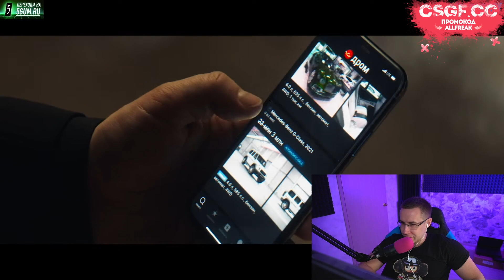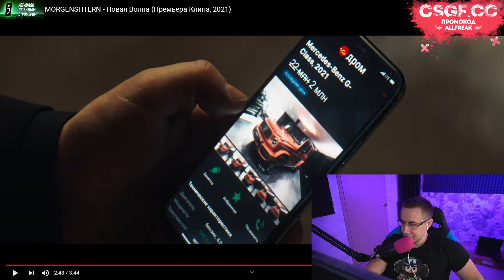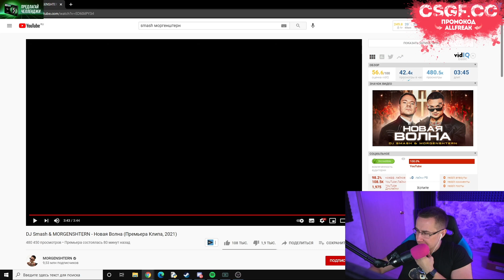ДМИТРИЙ ЛИКС СМОТРИТ: DJ Smash & MORGENSHTERN - Новая Волна (Премьера Клипа, 2021) LIXXX РЕАКЦИЯ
— Моментальный обмен вещей из CS:GO, H1Z1, DOTA2, RUST